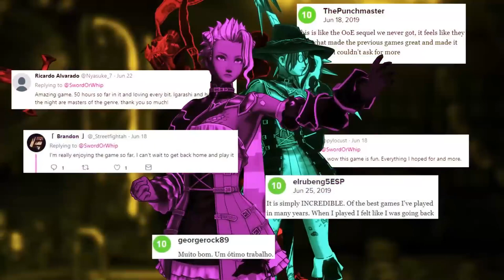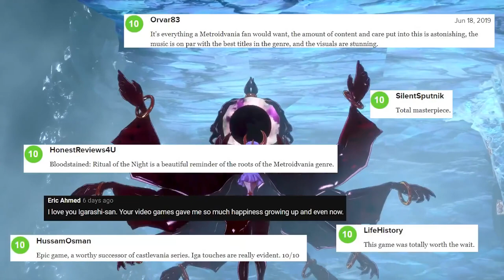Top 10 BEST RATED METROIDVANIA on STEAM 2021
The order of these games are based on the current rating on Steam.